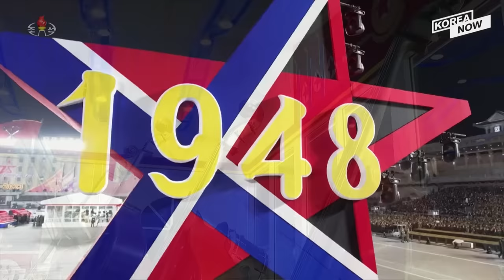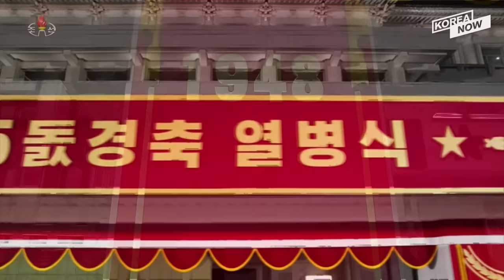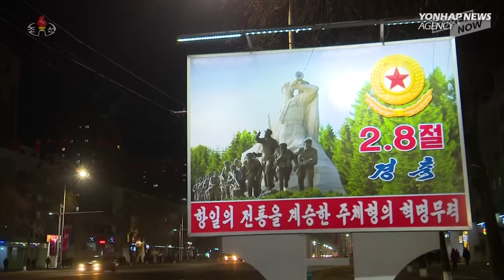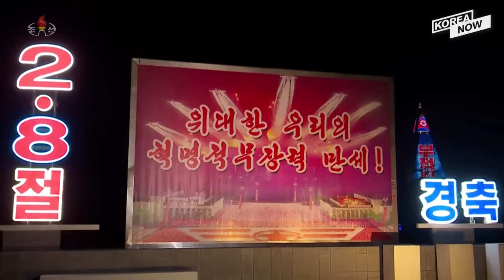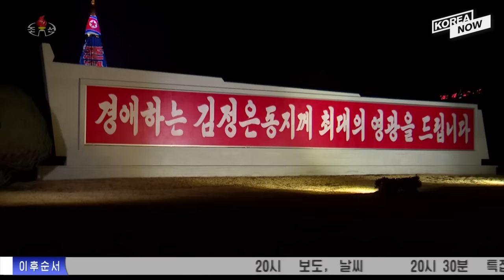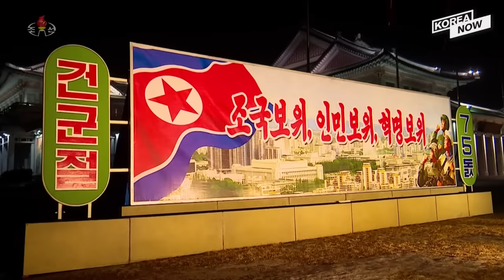[Full Ver.] N. Korea's nighttime military parade: New ICBM, Kim Jong-un's daughter